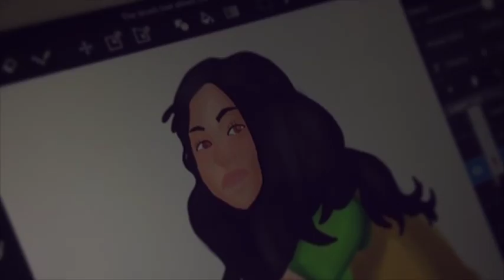Handy Andie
This video is about Handy Andie intro